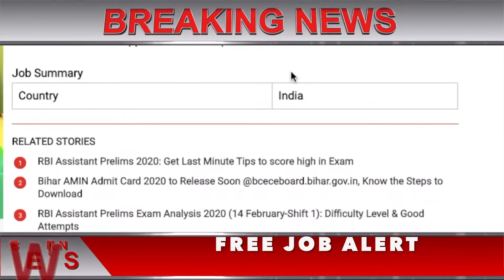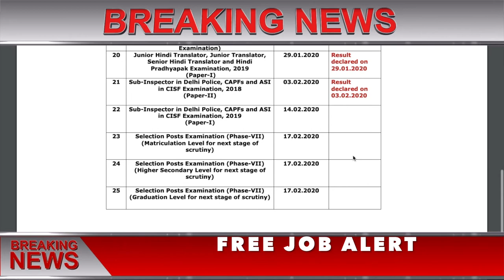SSC JHT 2018 FINAL RESULT